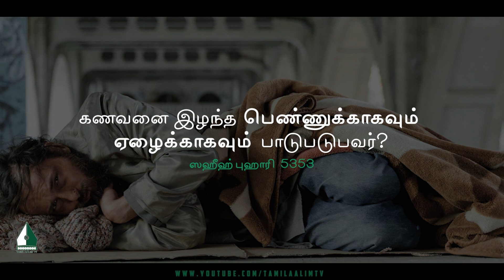கணவனை இழந்த பெண்ணுக்காகவும் ஏழைக்காகவும் பாடுபடுபவர் | Tamil Aalim Tv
கணவனை இழந்த பெண்ணுக்காகவும் ஏழைக்காகவும் பாடுபடுபவர்